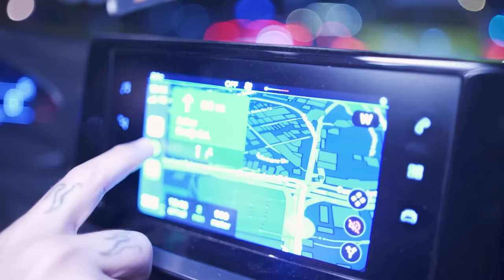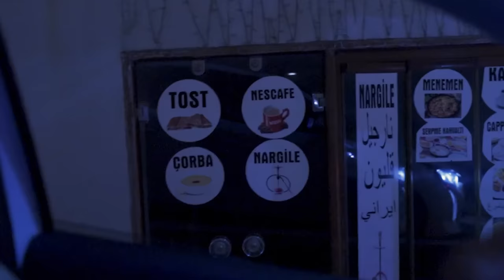رفتیم یکی از خطرناک ترین منطقه های دنیا !! We Went To The Most DANGEROUS Place In The WORLD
Edit By Danger Rocket
Camera By Mojtaba Mantreh